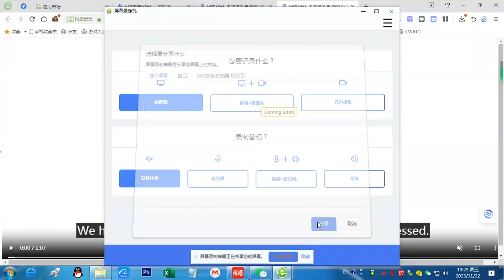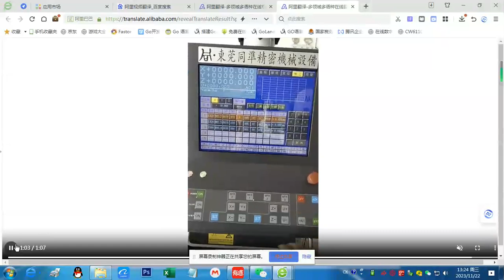CNC EDM yan yüzey işleme/side processing video2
CNC EDM erozyon işleme videosu